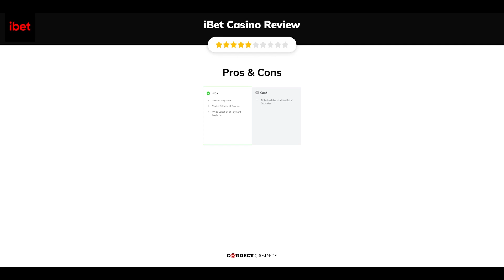IBet Casino - is it safe?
If you are someone who has been playing in online casinos for a while now and has gone through most of them, you are probably on the lookout for something new and fresh. Well, iBet Casino promises just that.